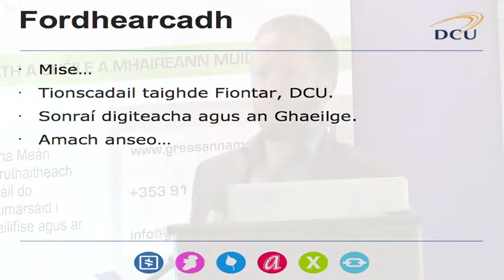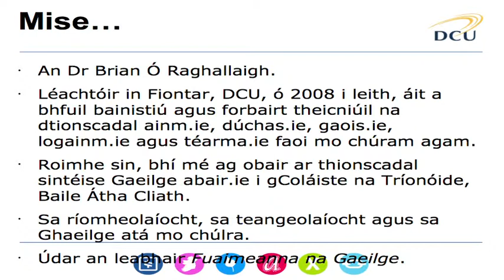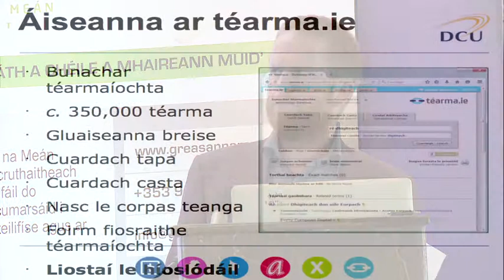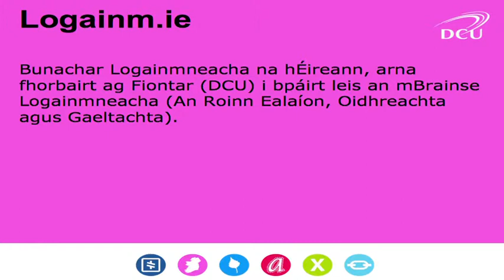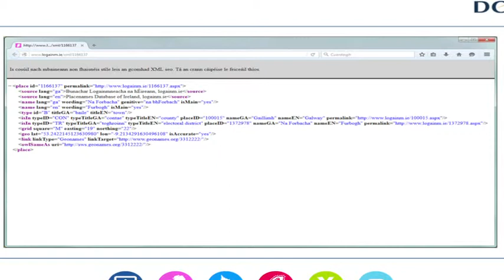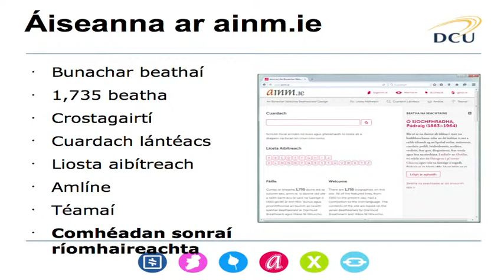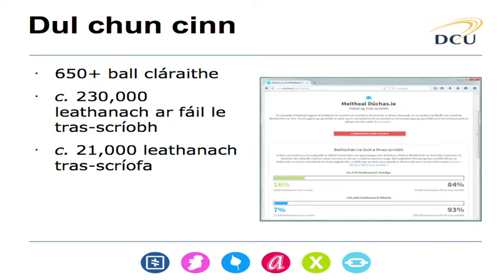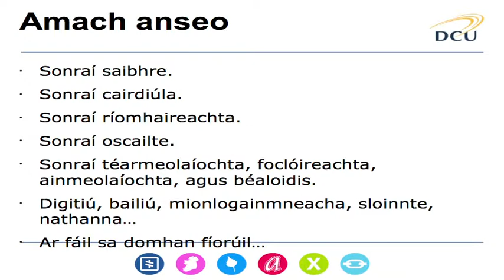An Ghaeilge agus Úsáid na Teicneolaíochta Ar-Líne (The Irish Language and Technology On-Line)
Brian Ó Raghaillaigh, Fiontar/DCU